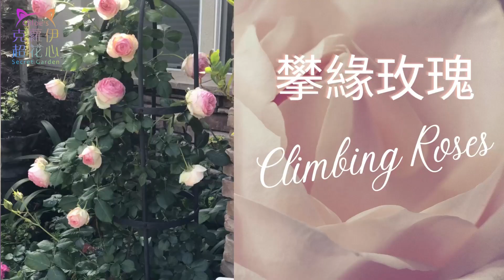（請開字幕）秋後算帳的時刻! 你知道玫瑰有多少種類嗎? 你花園裡的玫瑰是老的還是現代的呢?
將近兩個月沒發片的原因，是因為我在疫情中於緩解時，回了台灣一趟。台灣的溫暖，不管是天氣或人情味，都叫我流連忘返。原本以為會掛念美國家中的花園，結果完全沒有。^^
這一集來聊聊玫瑰品種。因為適硬知識，增加章節功能。觀眾們可以跳到你感興趣的話題觀看喔!

至於影片中的玫瑰花牌，這裡可以買到:
石板花牌 Stone Plate Plant Tag
夏天遮陽帽 Sun Hat
冬天遮陽防風面罩 Ski Mask

Chapter 章節:
0:00 Begin 開始
0:38 Rose Nursery 美加美玫瑰苗圃
1:21 Deadheading 花後修剪
3:28 Rose Categories 玫瑰種類
3:56 Species roses 種玫瑰
4:31 Old Garden rose 老花園玫瑰
5:17 Modern roses 現代玫瑰
6:05 Climbing roses 藤本玫瑰
7:01 Hybrid Tea roses 混和茶香玫瑰
7:34 Floribunda 豐花玫瑰
8:26 Grandiflora 大花玫瑰
8:48 Shrub roses 灌木玫瑰
9:42 Miniature roses 迷你玫瑰
10:27 Merry Christmas 聖誕祝福